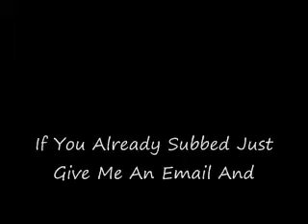My New Logo !!!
Freaking Sick